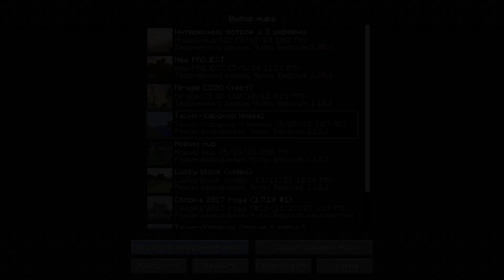КАК СНЯТЬ ТХ СПУСТЯ 2 ГОДА КОГДА НЕТ МИРА? - Minecraft: Техно-Хардкор #9 ВОЗРОЖДЕНИЕ (сборка модов)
Открой описание..
Спустя каких-то два года я все-таки сел и записал эту проклятую серию!)) Проклятая она потому что в прошлом сезоне -
(Время Хардкора), я также делал перезагрузку лестплея именно в 9 серии...
Надеюсь оцените данное видео, ведь снимать ТХ и в целом монтаж давольно тяжело, при том что плохо знаю моды (или забыл уже).
Спасибо!

⋄ Музыка из видео ➡️ YouTube Фонотека

↹ Компьютер:
• Материнка: ASUS Prime B660M-A D4 LGA 1700
• Процессор: Intel Core i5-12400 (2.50GHz)
• ОЗУ: 32 ГБ DDR4-3200Mhz